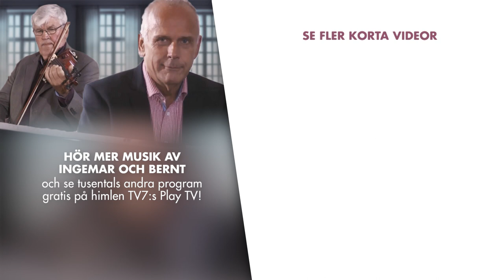"Av ditt kors" - Ingemar Helmner och Bernt Nylund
På Himlen TV7:s Play-TV hittar du även tusentals andra kristna program helt gratis

Himlen TV7 är en kristen tv-kanal vars tyngdpunkt ligger på bibelundervisning, evangelisations- och intervjuprogram, olika aktuella och bibliska program om Israel samt barn-­ och ungdomsprogram. Alla program är antingen på svenska eller textade till svenska.

Besök vår webbsida eller följ oss på Facebook eller Instagram för mera information!

STÖD OSS
I Sverige:
Swisha din gåva 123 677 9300
PlusGiro 97572-2
BankGiro 760-2014
Mottagare: Korsets stöd r.f.

I Finland:
Nordea, FI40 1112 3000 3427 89
Mottagare: Ristin Tuki ry
Referens: 8507
BIC: NDEAFIHH

Stöd genom att ringa (i Finland)
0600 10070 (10,01 € + lna) Instruktioner: Lyssna till hela meddelandet så blir donationen gjord.

Insamlingstillstånd (i Finland)
- Tillståndshavaren: Ristin Tuki ry
- RA/2016/824, tillståndet är i kraft 1/1/2017 – 31/12/2021, insamlingsregion Finland förutom Åland
- Användningen av insamlade medel: För produktion och sändning av TV-program.